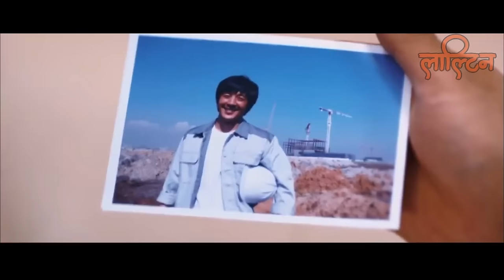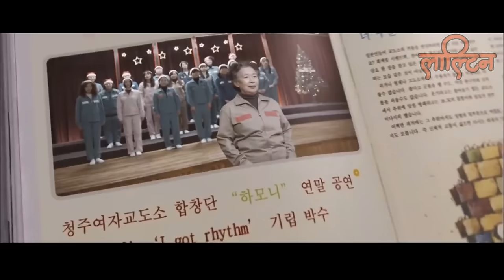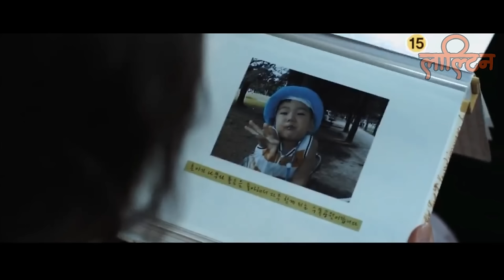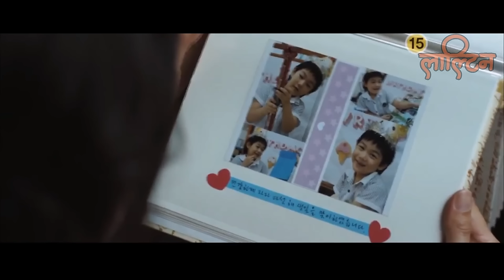Harmony Sad Korean Movie Explain in Nepali